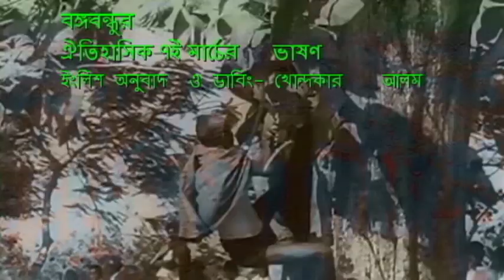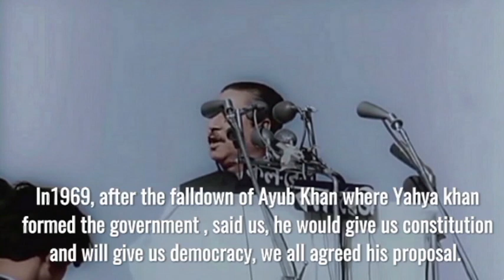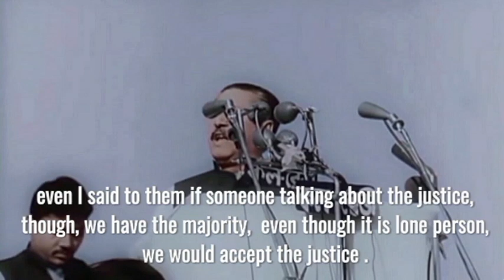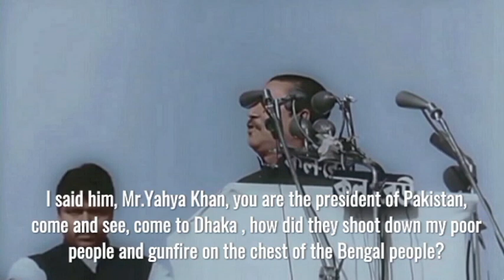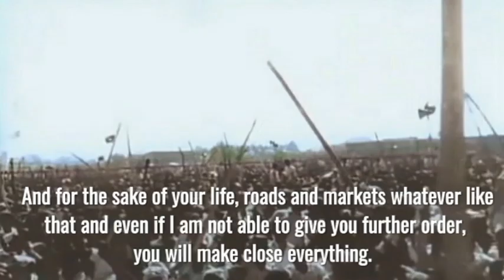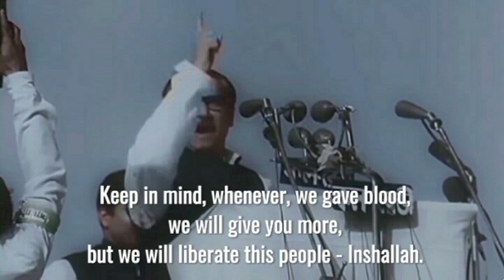(English version) (৭ই মার্চের ভাষণ ) - 7th March Speech of Bangabandhu, 1971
Thanks and have a beautiful day!